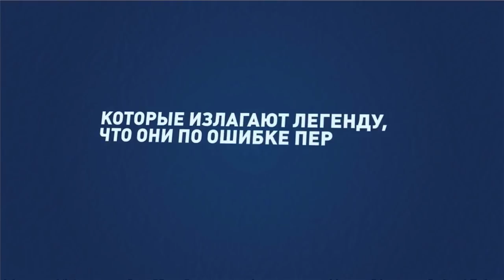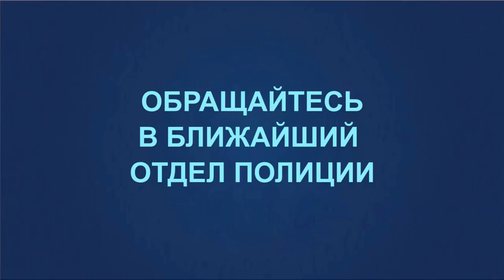Саратовская полиция показала мультфильм про мошенников